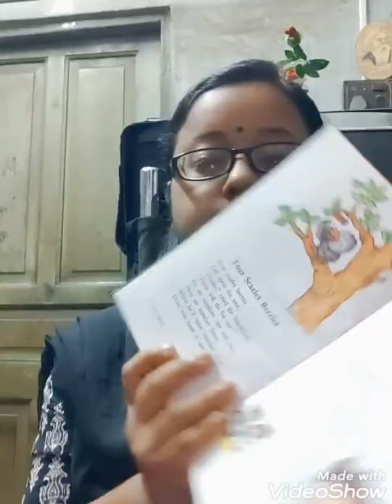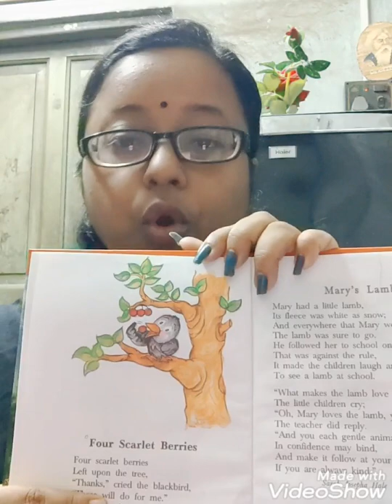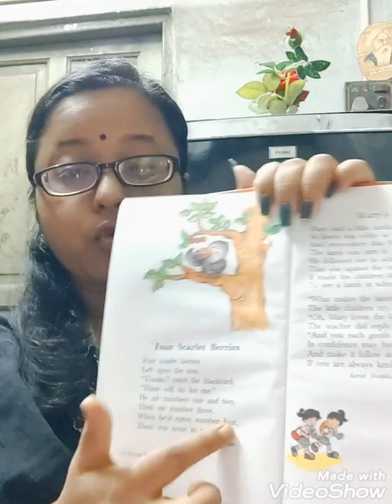Four Scarlet Berries ( poem)